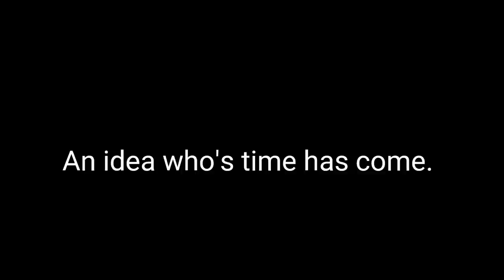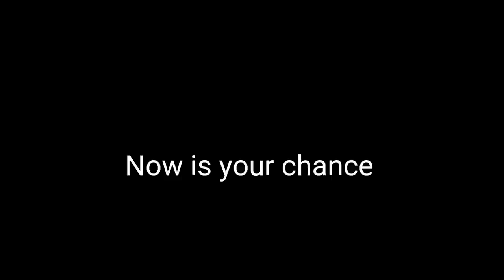"The Day I Quit My Lawn Care Job" - [THROWBACK] Video Clips (Episode#37)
Click Here for my LANDSCAPING BUSINESS
How to Guide

Landscaping Business
Video Course

"TRUTH EXPOSED"
About Your First Year in The Landscaping Business

If you're anything like me your first year in the landscaping business can be a total nightmare.
If you weren't surrounded by employee minded people you're going to get nothing but bad advice.

Send me mail:
Keith
13854 Lakeside Circle

Ditch-Your-job-and-Start-Your-Own-dang-Company
How-To-Start-a-Landscaping-Company-With-No-Money

Equipment: Scag Ferris Stihl Echo Redmax John Deere Shindaiwa Zero Turn Honda Gravely Kubota Zero Turn Dixie chopper

Mentors: Mark Cuban John C, Maxwell Eben Pagan Frank Kern John Grey Jack Canfield Grant Cardone Anthony Robbins Davis Allen Eckhart Tolle Ryan Deiss Zig Ziglar Brian Tracy Joe Rogan Tim Ferris Brendon Burchard Anthony Robbins Gary Vaynerchuk Wayne Dyer Ego Ken wilber